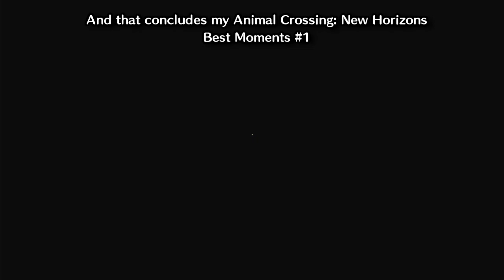GrayTyphoon's Animal Crossing: New Horizons Moments #1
I captured some of the best moments from Day 1 of me playing Animal Crossing: New Horizons. Enjoy!